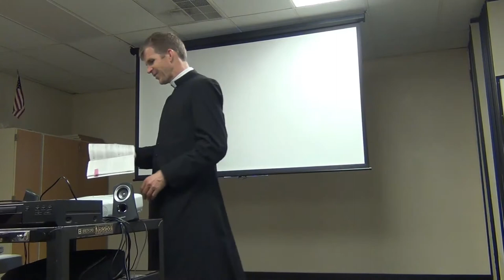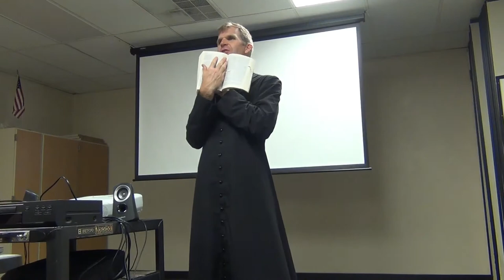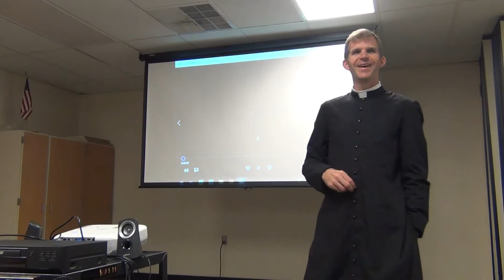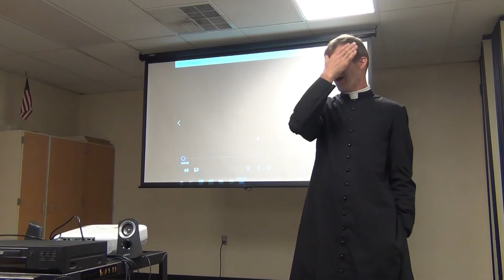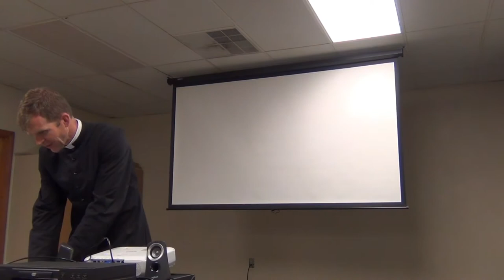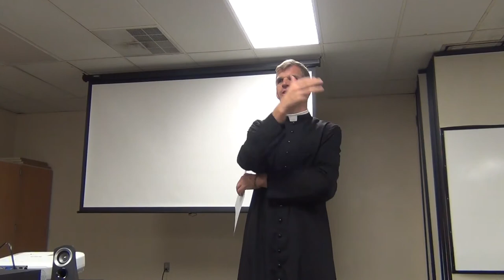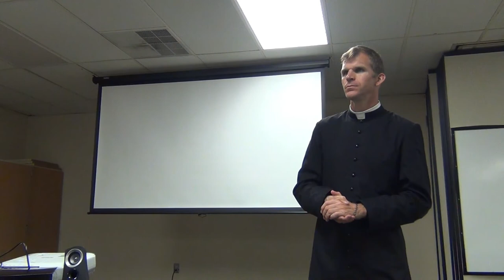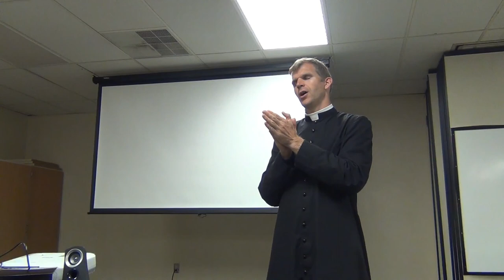ASP RCIA 2018/2019 - CLASS 1 - Introduction